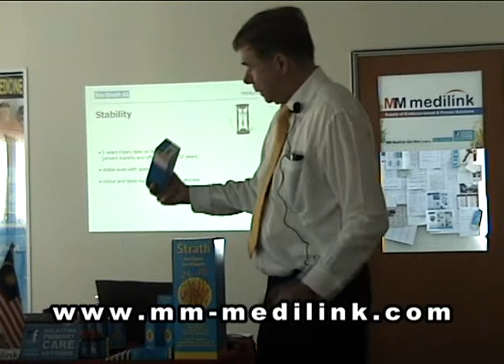Pt 16 of 41- Stability Test - The Unusual Long Expiry of Bio-Strath.wmv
Stability Test - The Unusual Long Expiry of Bio-Strath